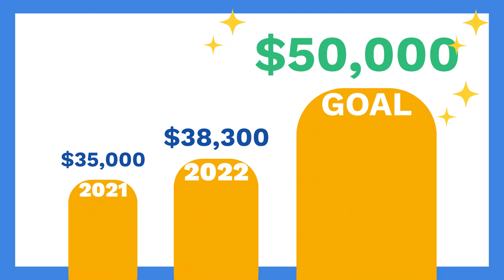The Biking for Congo Challenge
Join us this October for the Biking for Congo Challenge, Paul Carlson Partnership’s annual peer-to-peer fundraising event to support healthcare in DR Congo.